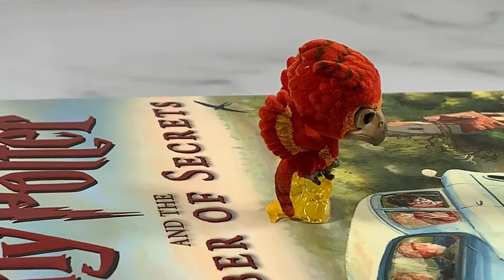Unboxing Harry Potter 2020 Funko Advent Calendar: Day 20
WELCOME to DAY 20 of our unboxing of the 2020 Harry Potter Funko Pop Advent Calendar!!

ONLY 5 MORE DAYS UNTIL CHRISTMAS!!!